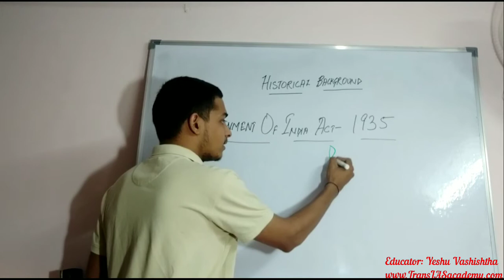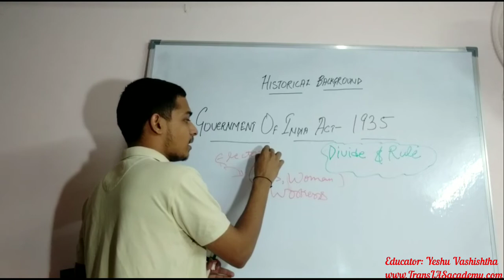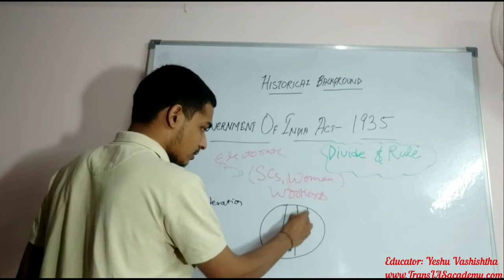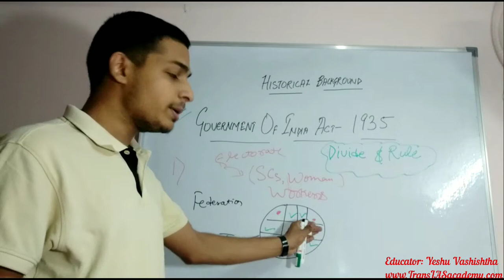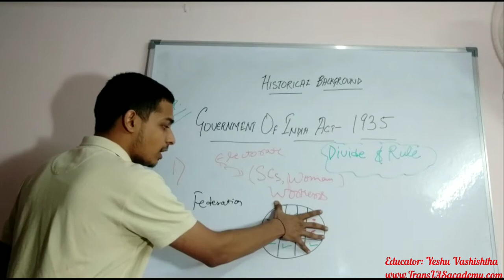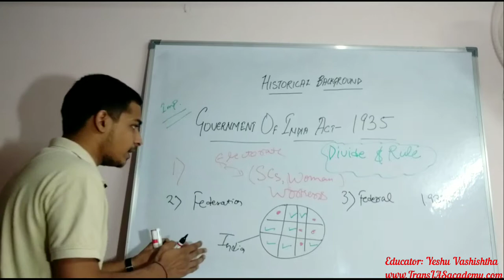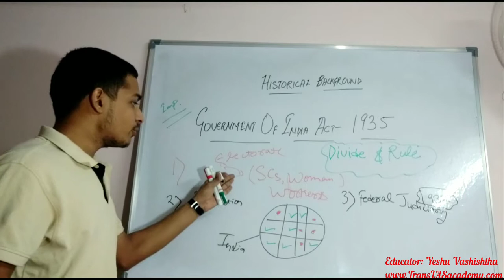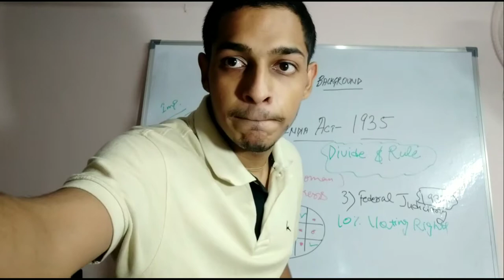(18/n) Complete Polity: Features of Government of India Act-1935 Part-1 for UPSC CSE